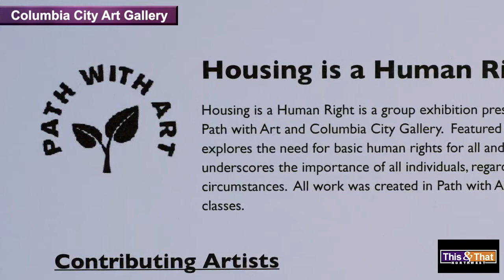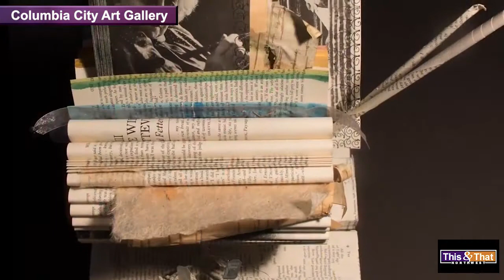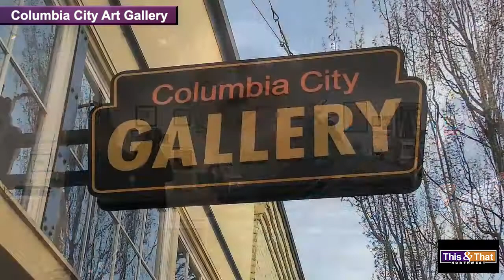Columbia City Art Gallery holds an Open House. (2017)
Columbia City Art Gallery is a place where local artists can showcase their work to the community.